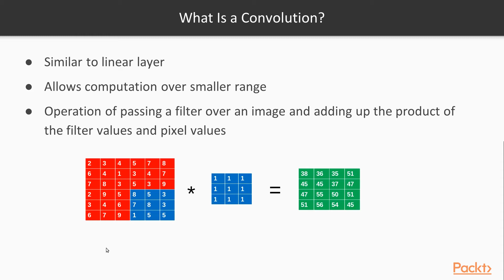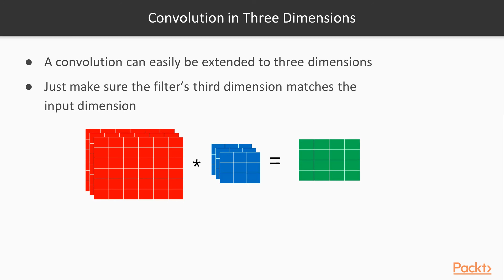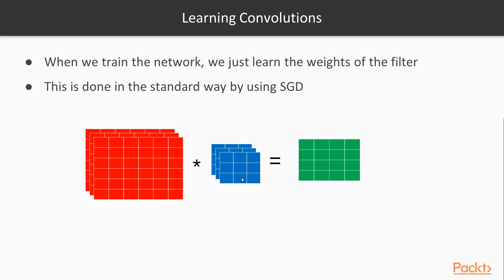Hands-On Computer Vision - PyTorch 1.x: Introduction to Convolution & Weight Sharing | packtpub.com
This video tutorial has been taken from Hands-On Computer Vision with PyTorch 1.x. You can learn more and buy the full video course